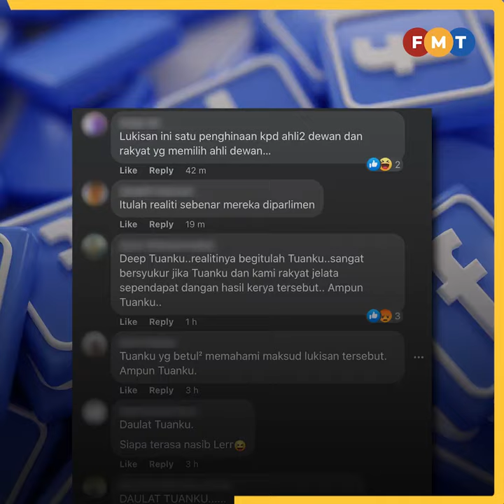Lukisan orang utan, katak di Dewan Rakyat curi perhatian Sultan Selangor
Sebuah lukisan memperlihatkan suasana di Dewan Rakyat dipenuhi orang utan dan katak mencuri tumpuan Sultan Selangor, Sultan Sharafuddin Idris Shah.